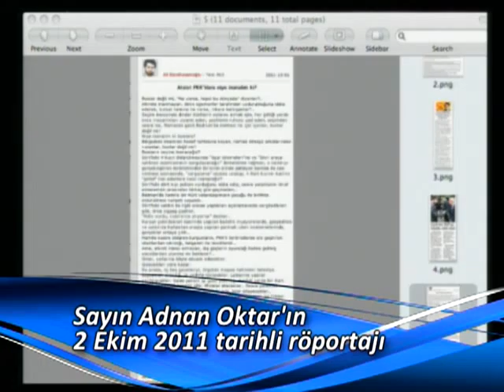PKK'nın Komünist ideolojisine karşı profesyonel olarak ilmi cevap verilmeli